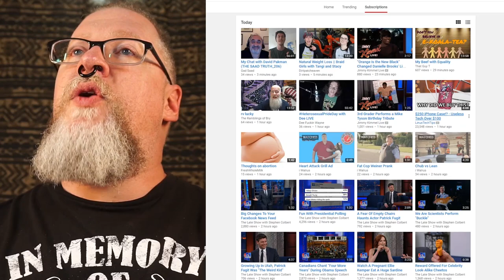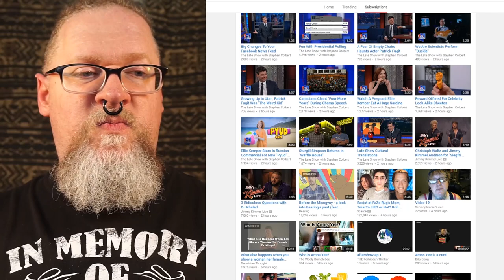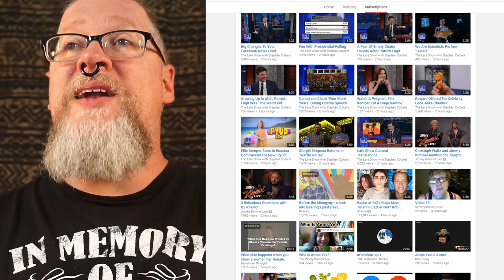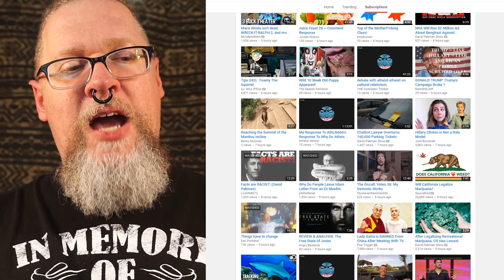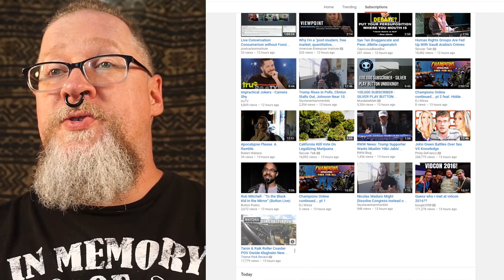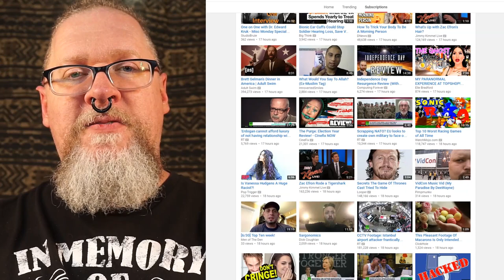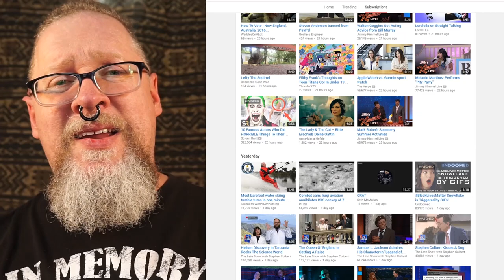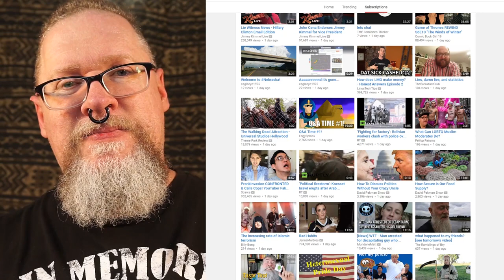Only so much can be learned out of the same crap over and over again